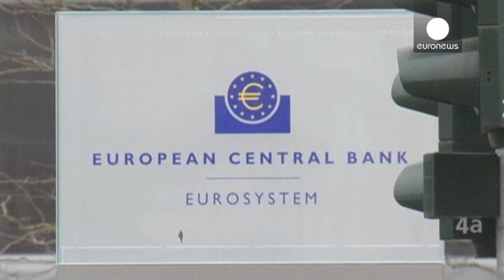El BCE deja intacto su tipo de interés en el 0,05%, con el conflicto de Grecia de fondo - economy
El Banco Central Europeo (BCE) mantiene su tipo de interés en el mínimo histórico del 0,05 por ciento, en una reunión de política monetaria que debía acelerar la compra masiva de activos. El BCE ha confirmado su medidas en un momento en que siguen las incertidumbres sobre la recuperación económica entre los países de la moneda única. La falta de acuerdo entre Atenas y sus acreedores internacionales planea sobre este tipo de encuentros, más aún sabiendo que el BCE es el único que continúa con el …